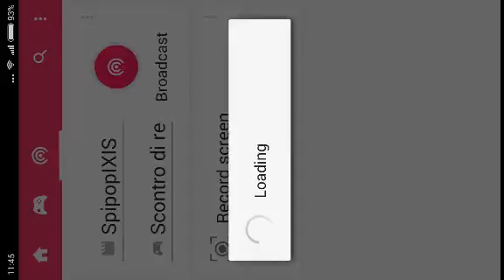Scontro di regni arene perdute ,squadre battaglia per il 1 posto